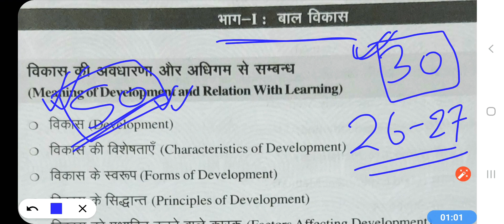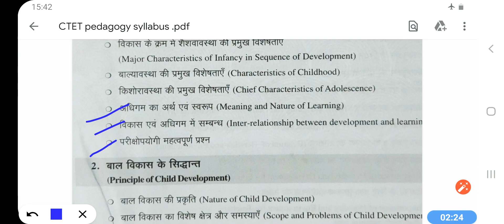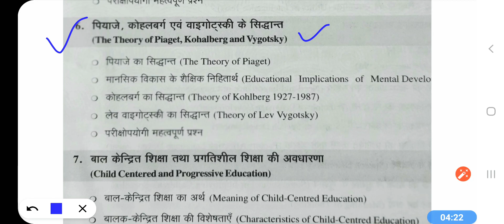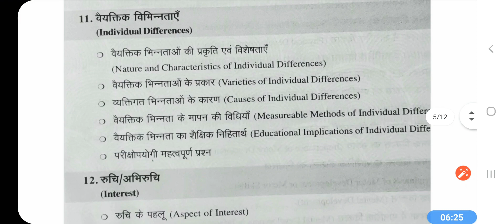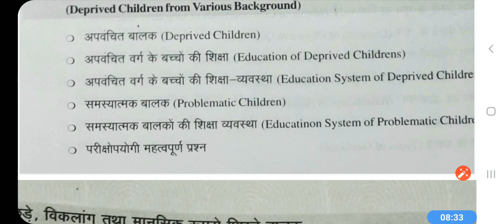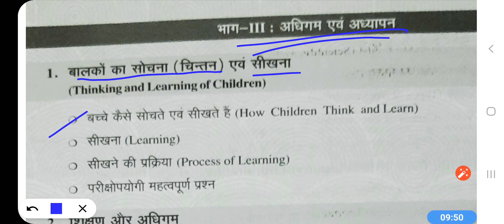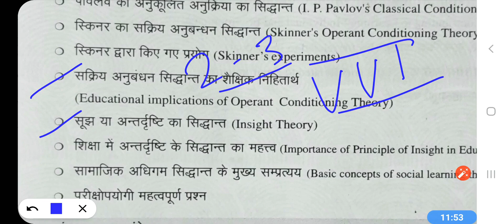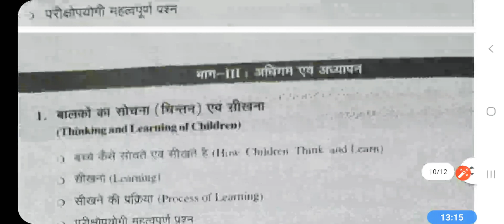CTET_JULY_2020_SYLLABUS || PAPER 1 to 5 & 6to 8